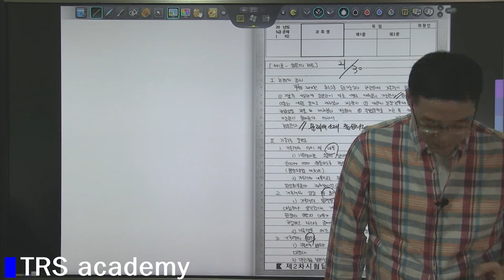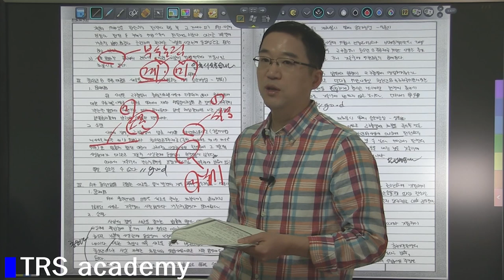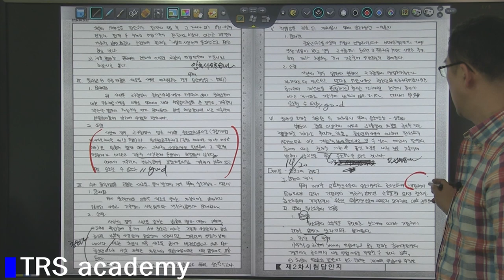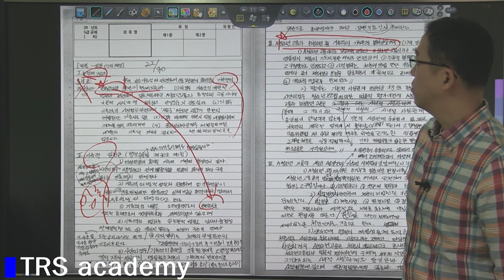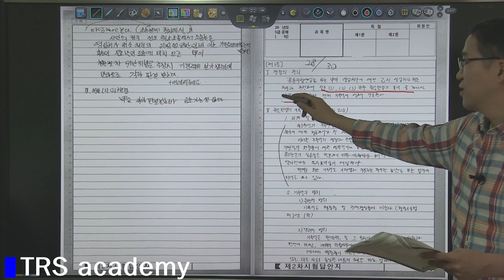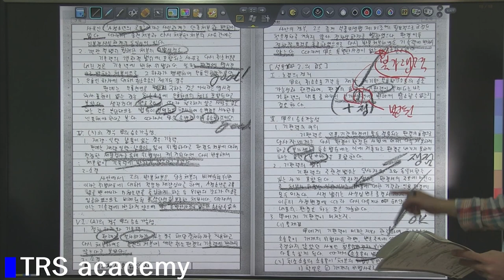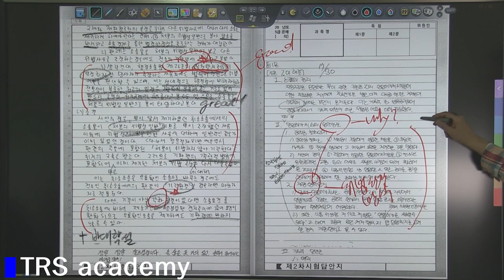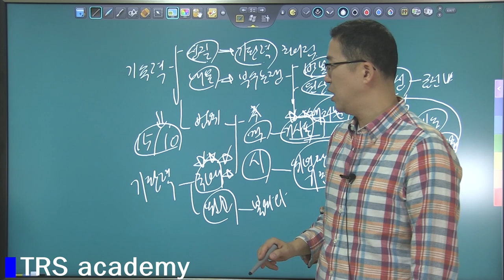[TRS academy] 박도원 행정법 3순환 4회